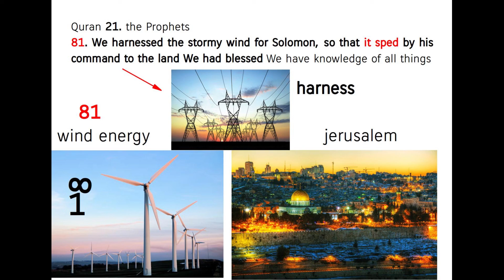solomon, wind energy, electricity ! Quran's Miracle 21: 81 -mind blowing !!!